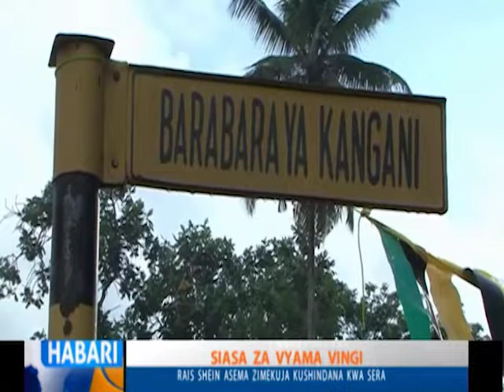TAARIFA YA HABARI YA STAR TV 22.02.2019 SAA MBILI USIKU